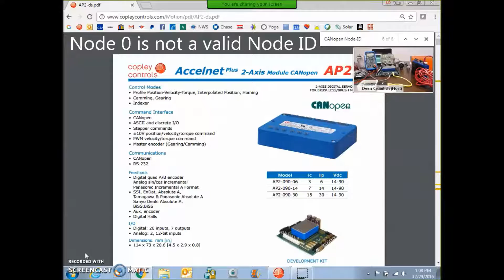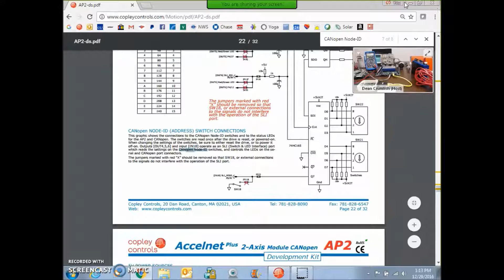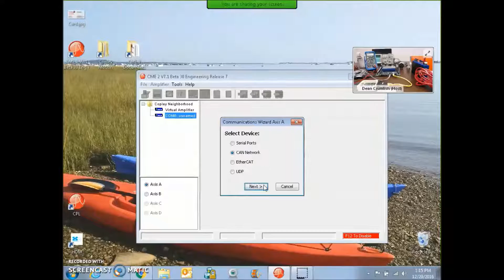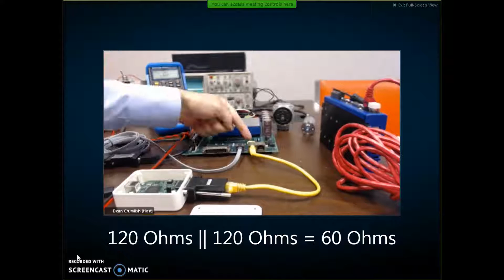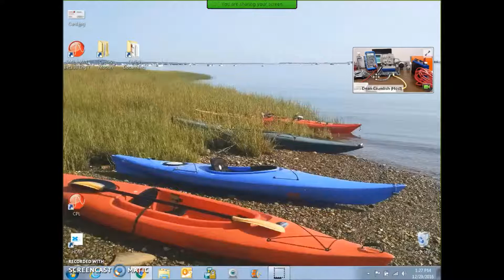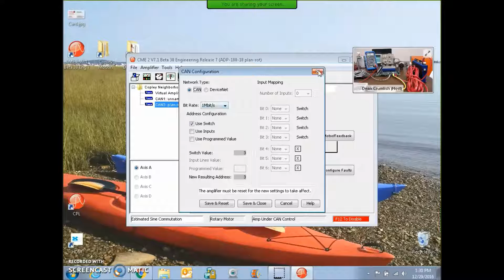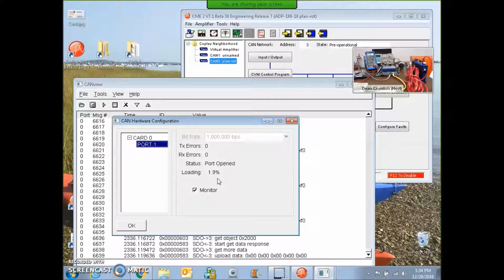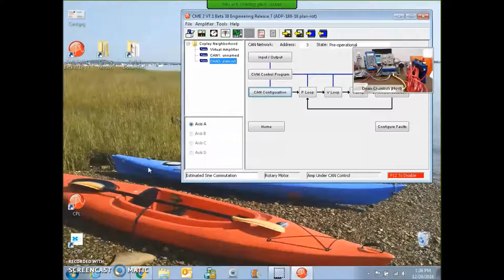CANopen Node ID's for MultiAxis using AP2 Accelnet Plus 2 axis Module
The first axis is typically node 1 if so then the next axis will be node 2. If we use a multi Axis drive, it will derive its second node ID from the first node ID. For example: AP2 set for node ID 1 Axis A will have Node ID 2 as Axis B.